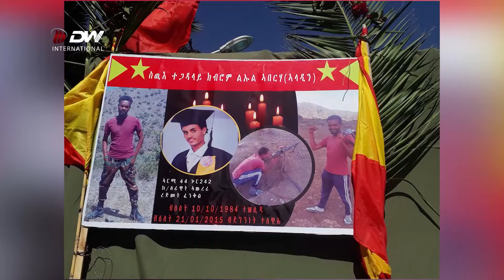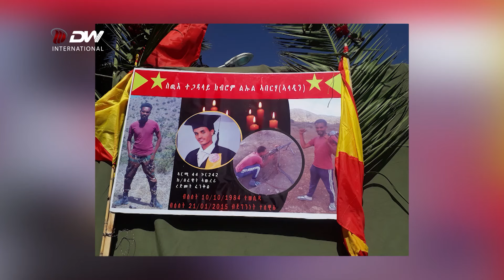DW International መዓልቲ ሰማእታት ምስ ስድራ ስዉኣት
መዓልቲ ሰማእታት ምስ ስድራ ስዉኣት